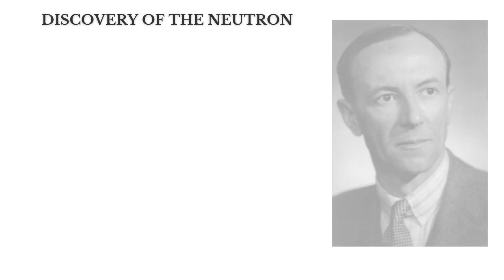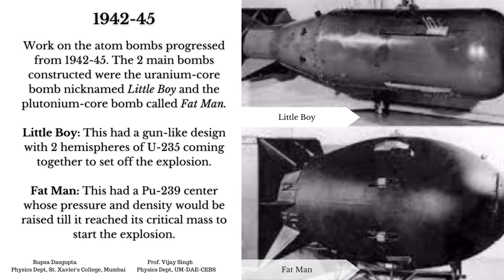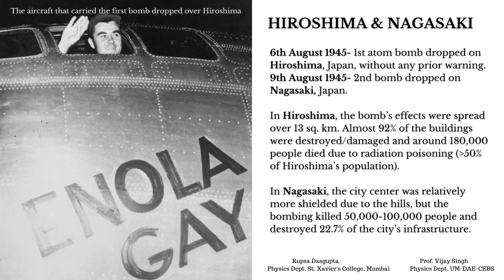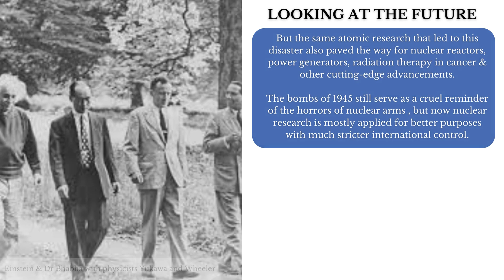A Short Introduction to Oppenheimer and the First Atomic Bomb - Vijay A. Singh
This video is a result of collective efforts from Rupsa Dasgupta (St. Xavier's Mumbai) and Prof. Vijay A. Singh.